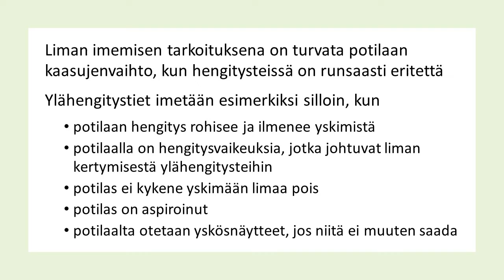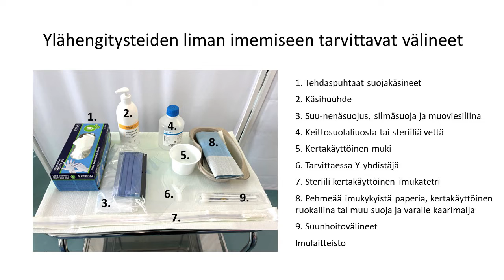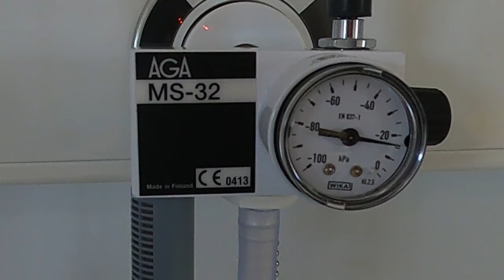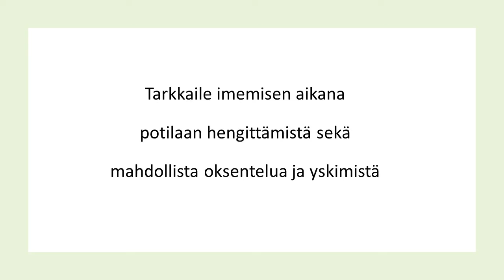Liman imeminen ylähengitysteistä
Tässä videossa ohjeistetaan liman imeminen ylähengitysteistä. Video on suunnattu hoitotyön opiskelijoille ja ammattilaisille. Video on tuotettu Laurea-ammattikorkeakoulussa osana ESR+ rahoitettua Älysti-hanketta.
Videon ovat käsikirjoittaneet ja tuottaneet Laurea-ammattikorkekoulun hoitotyön lehtorit Pirjo Huikko, Anna Ojala, Minna Nikula ja Pia Lahtinen.
Toimitustyö: Laurea Journalin toimituskunta.